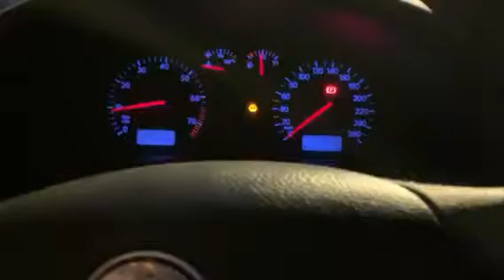01010 VW Passat 3B 1998 1,8 T AEB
01010
VW Passat 3B
1998
1,8 T AEB